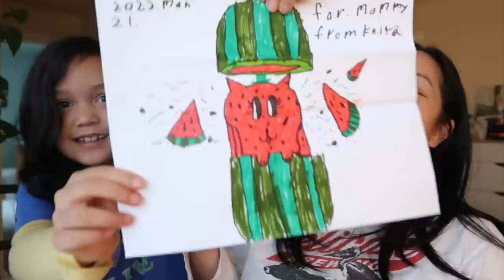I've officially lost my mind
JMK's Black Friday sale is happening now til Nov. 30th!

Judy's Links

Benji's Links

Vlog Camera We Use:

Blendtec Blender